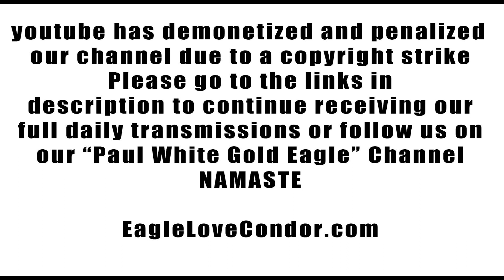Great Light Nation of Galactic Exploration 🕉 paulwhitegoldeagle love dragon truth astrology 🕉🕉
Please support our Work and Mission of the Eagle and the Condor, join our community and receive our Special Teachings, Transmissions and Spiritual Arts plus monthly distance/ remote Reiki healing ceremony with a monthly pledge on Patreon @

or

XRP/ Ripple: rMugxkAgybix2gpc8Hz4rf67sTWYfD7yBe

Order Beautiful Goddess Totems and original art from my Sacred Condor

🙏🕊🦅Namaste💜

Eternal Grandmothers, Guardians Of The Rose ~ HORIZONTAL FLIPPING IS BEING ANCHORED ~ MEDITATE ~ I Command My Space

Pat
James D.
Hanan K.
Eric T.

Carol A.
Brad G.

Matt W.
Maria R.